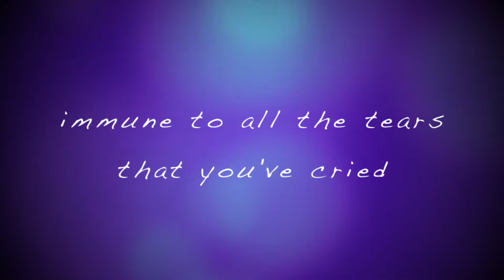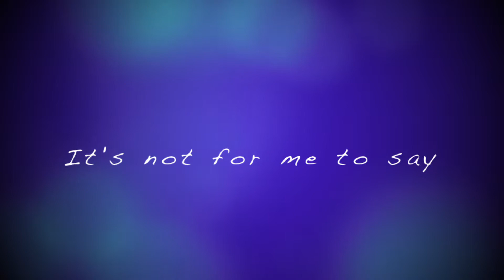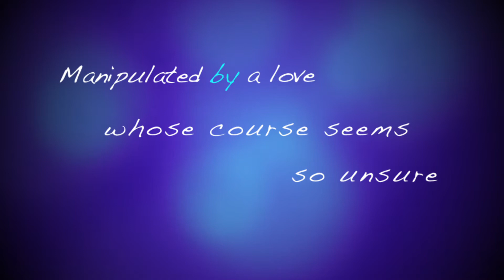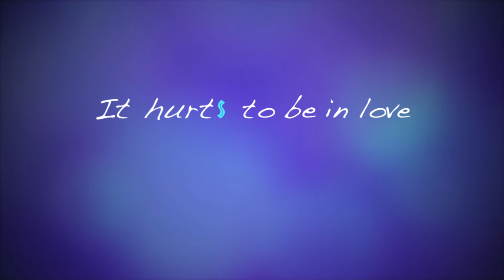Jill Savre - It's Only Temporary